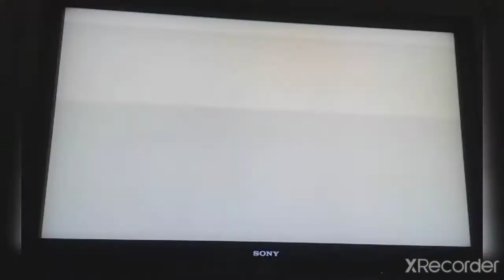Mx Vs Atv Untamed intro